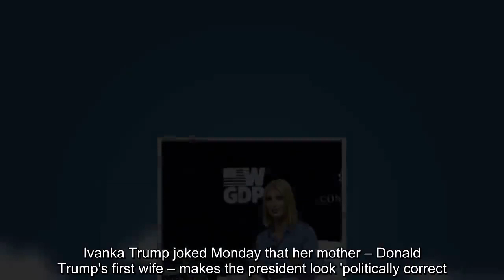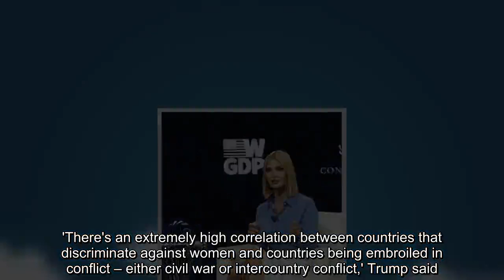Ivanka says her dad is 'politically correct' compared to mom who wore heels to construction sites